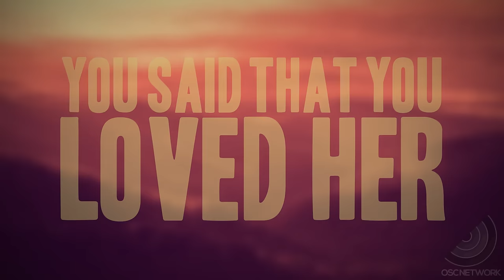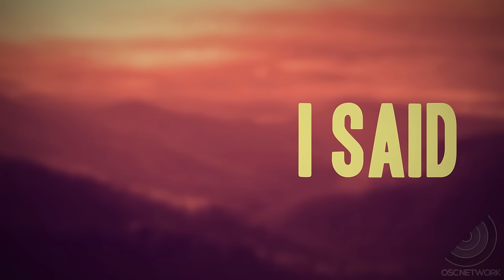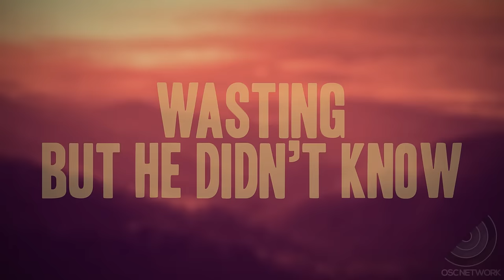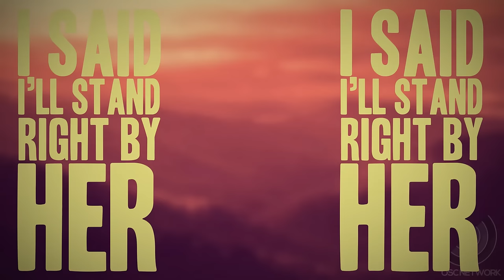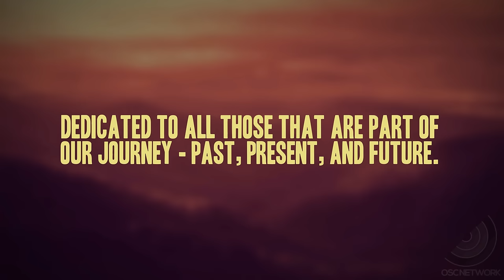Two Friends - Brighter ft. Jeff Sontag & I Am Lightyear [OFFICIAL LYRIC VIDEO]